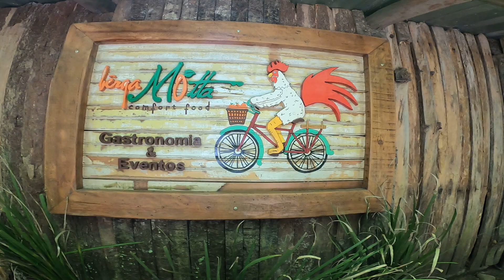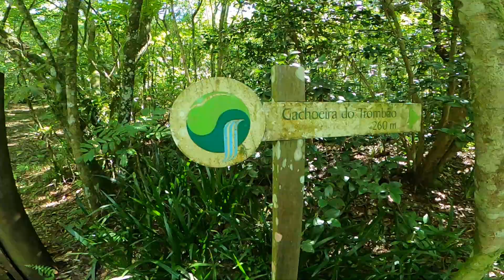Ecoparque Sperry , em Canela RS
Neste vídeo te mostraremos esse lugar muito bonito em Canela RS.

CAMINHOS A EXPLORAR

Vem junto explorar novos lugares!!!